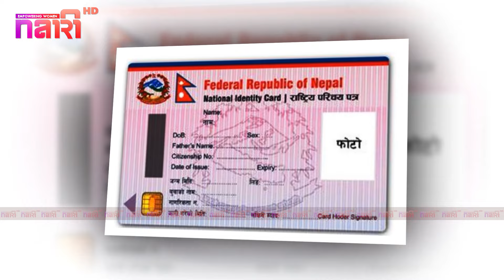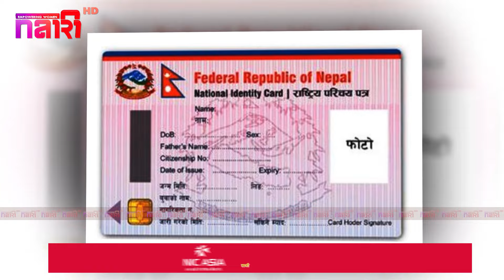साउन १८ गते दिन भरका मुख्य समाचार | Today News, Nepali News, Aaja Ka Mukhya Samachar